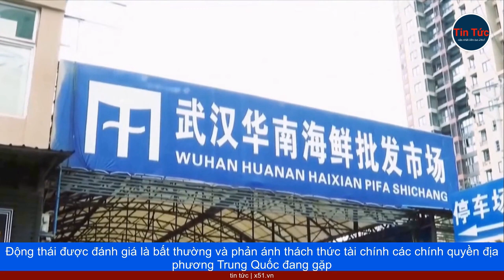VŨ HÁN VÀ CÁC ĐỊA PHƯƠNG TRUNG QUỐC RÁO RIẾT ĐÒI NỢ … VÌ HẾT TIỀN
Vũ Hán, thành phố lớn nhất ở miền Trung của Trung Quốc, mới đây công khai yêu cầu hàng trăm công ty địa phương trả nợ chính quyền. Đây là một động thái cực kỳ hiếm gặp và hé lộ tình hình tài chính căng thẳng mà nhiều địa phương ở nước này đang đối mặt trong bối cảnh kinh tế bấp bênh - hãng tin CNN nhận định.